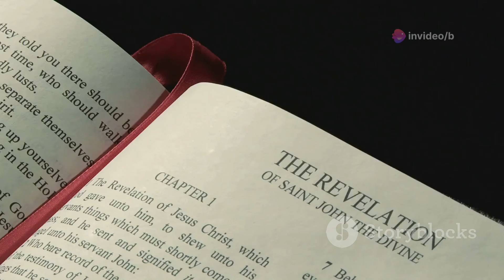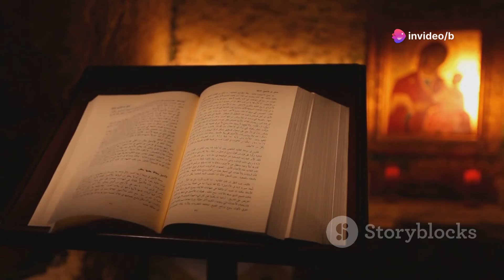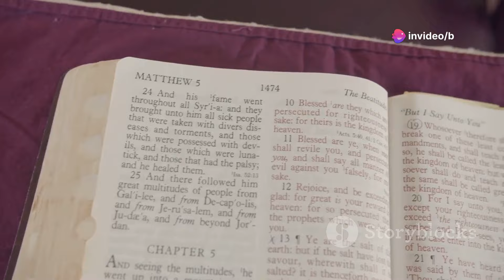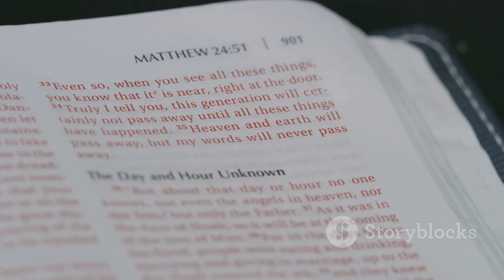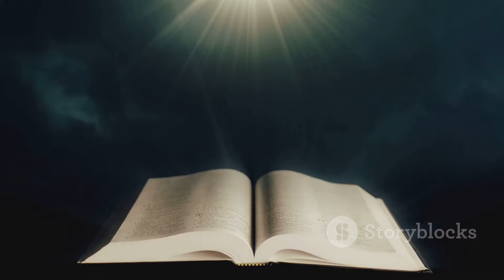End Times Timeline of Biblical Events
Join us in this insightful video as we present a detailed chronological breakdown of end times events according to the Bible. We’ll guide you through the sequence of key prophetic milestones, from the rapture and tribulation to the second coming of Christ and the final judgment. Understand how these events fit together to form a comprehensive timeline of the end times. Perfect for anyone interested in eschatology, biblical prophecy, or seeking a clearer picture of the future according to scripture.